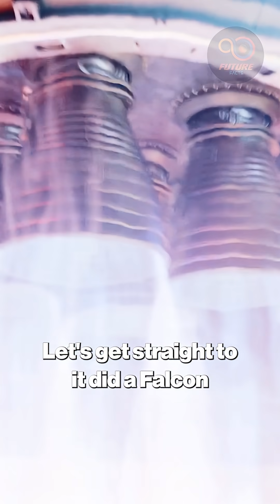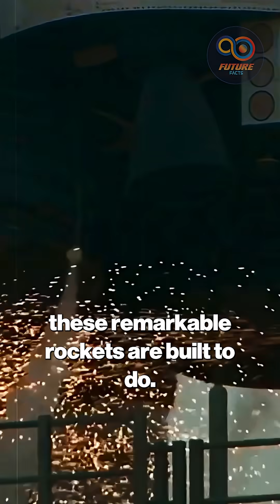The Falcon 9 Myth Explained | Why SpaceX Didn’t Intercept a Comet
The Falcon 9 Myth Explained | Why SpaceX Didn’t Intercept a Comet | Future Facts

🚀 Did Falcon 9 really intercept a comet like 3I ATLAS? The viral story claims SpaceX secretly chased an interstellar visitor — but the truth is very different. In this video, we debunk the Falcon 9 interception myth and explain what these rockets are actually designed to do.
Falcon 9 is a powerful launch vehicle, but it’s built to deploy Starlink satellites and government payloads into Low Earth Orbit — not to chase interstellar objects traveling at over 100,000 km/h. We’ll break down why the physics, fuel, and design make such an interception impossible, and why the viral rumor misunderstands SpaceX’s mission.
Join us as we separate fact from fiction, explore Falcon 9’s real achievements, and discuss how future missions like ESA’s Comet Interceptor could one day unlock the secrets of interstellar visitors like ‘Oumuamua and 2I/Borisov.